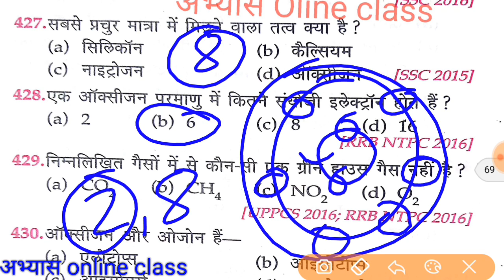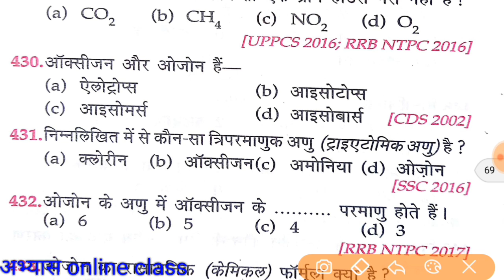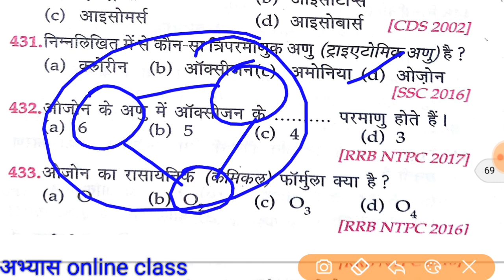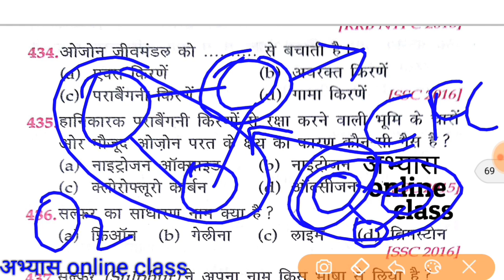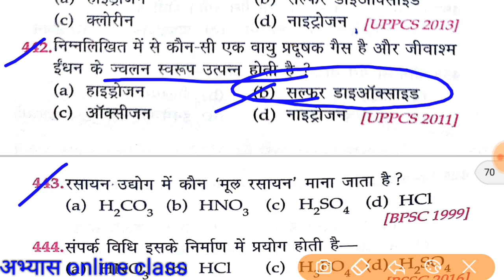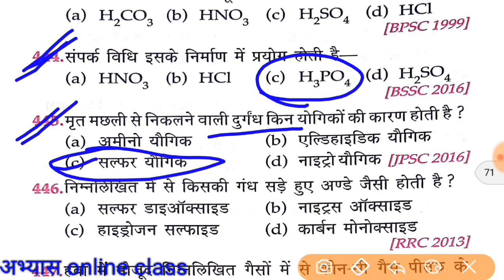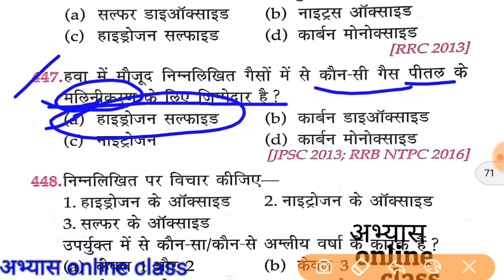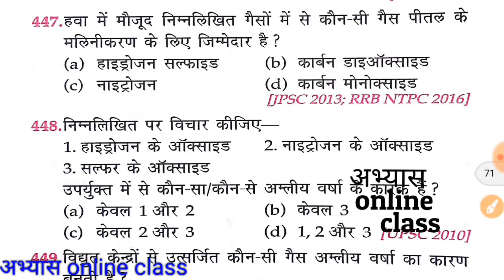Chemistry प्रयोगशाला सहायक शिक्षक भर्ती परीक्षा 2019 रसायन विज्ञान पार्ट 18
Like 👍करें
Comment 🖊 करें
& share please ➡📱➡📱